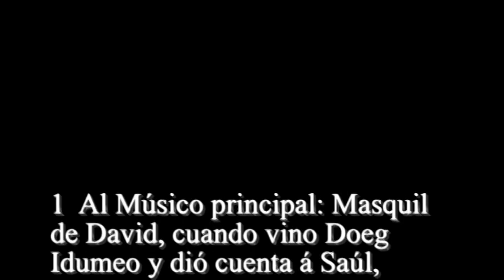Salmos 52 - Santa Biblia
1  Al Músico principal: Masquil de David, cuando vino Doeg Idumeo y dió cuenta á Saúl, diciéndole: David ha venido á casa de Ahimelech. ¿POR qué te glorías de maldad, oh poderoso? La misericordia de Dios es continua. 2  Agravios maquina tu lengua: como navaja amolada hace engaño. 3  Amaste el mal más que el bien; la mentira más que hablar justicia. (Selah.) 4  Has amado toda suerte de palabras perniciosas, engañosa lengua. 5  Por tanto Dios te derribará para siempre: te asolará y te arrancará de tu morada, y te desarraigará de la tierra de los vivientes. (Selah.) 6  Y verán los justos, y temerán; y reiránse de él, diciendo: 7  He aquí el hombre que no puso á Dios por su fortaleza, sino que confió en la multitud de sus riquezas, y se mantuvo en su maldad. 8  Mas yo estoy como oliva verde en la casa de Dios: en la misericordia de Dios confío perpetua y eternalmente. 9  Te alabaré para siempre por lo que has hecho: y esperaré en tu nombre, porque es bueno, delante de tus santos.